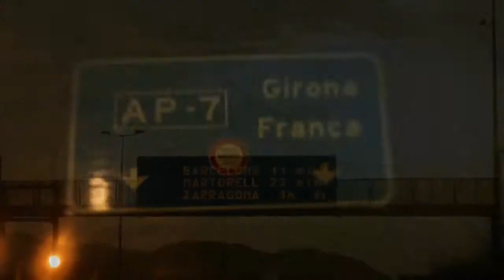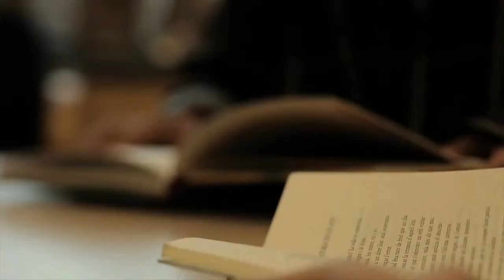Mollet És 2018